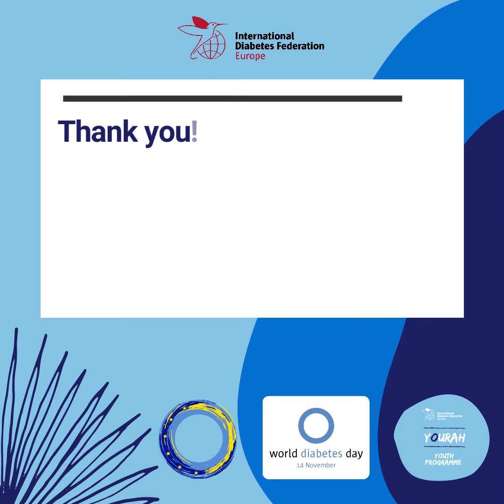Message from Aisling White, member of our YOURAH network, on the occasion of World Diabetes Day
Why do we need a new DiabetesResolution in the EU so urgently? On the occasion of WorldDiabetesDay, we asked some of our YOURAH advocates what changes they would like to see in their respective countries now.